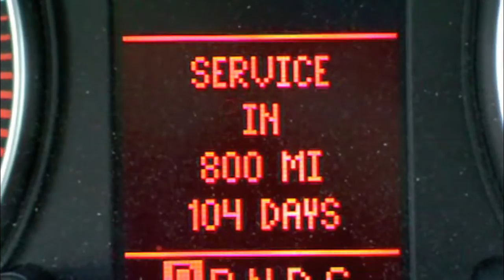The New Reset Plus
The New Reset Plus from CanDo.  Reset Oil Service Reminder Light and Service & Maintenance Reminder Lights when replacing: Microfilters, Front Brake Pads, Rear, Brake Pads, Spark Plugs, Brake Fluid, Coolant, Diesel Filter, And More!  Also reset Vehicle Inspection Light and Exhaust Emission Light.